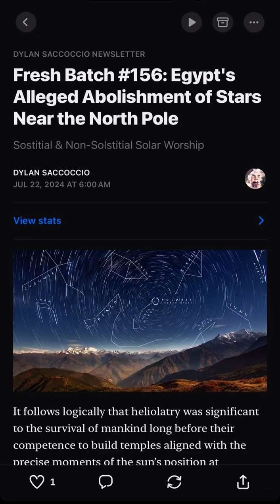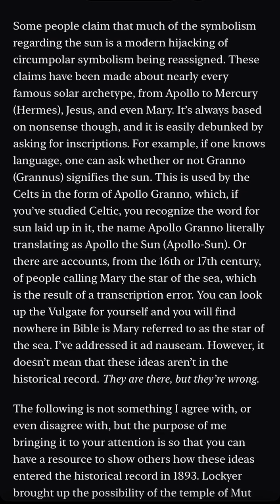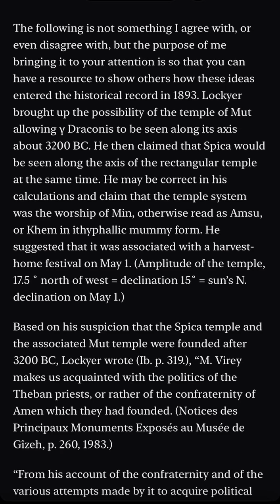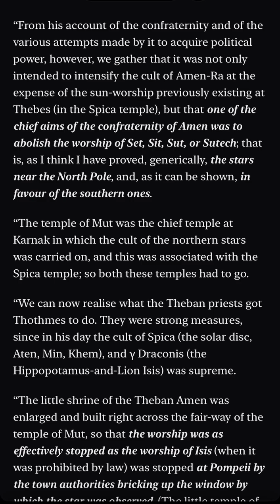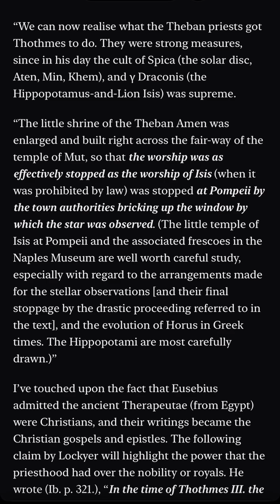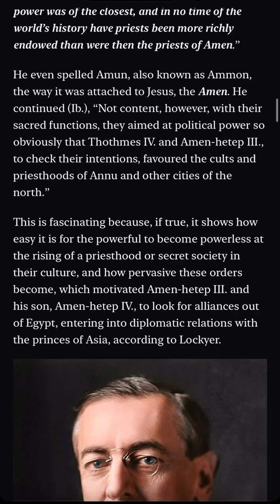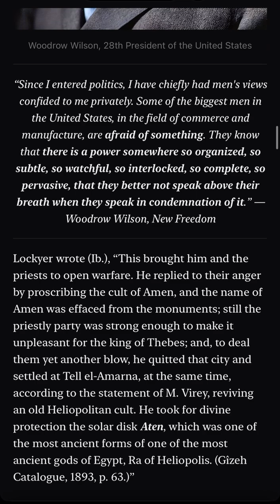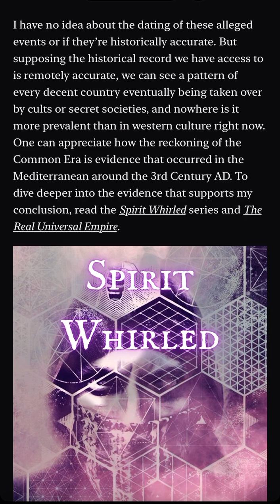Egypt's Alleged Abolishment of Stars Near the North Pole